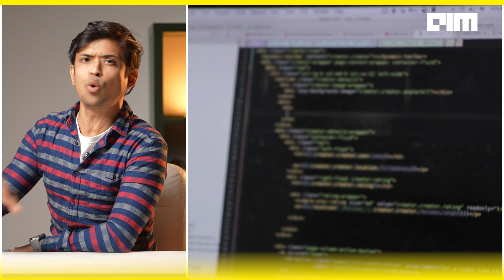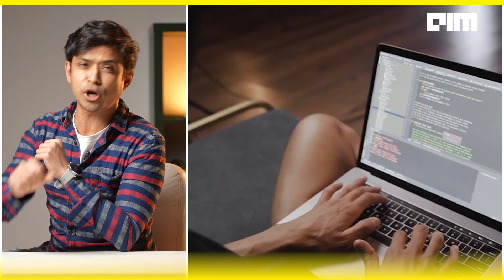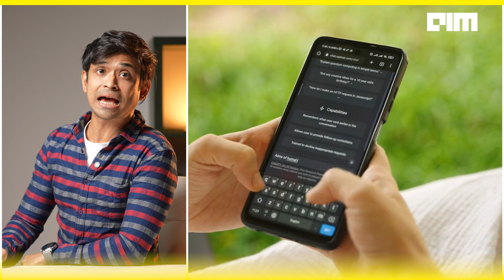Vibe Coding: The Future of Software or Just Hype? | Why India Isn't Buying In | FrontPage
Ever wondered if Vibe Coding could really replace traditional coding?
It's a new idea where you simply describe what you want, and AI writes the code for you. Sounds amazing, right? Just tell the AI what you need, and voilà, your app is done. But is it really that easy?

While Vibe Coding can be great for quick projects or testing out ideas, it’s not as simple when you need to build something that works for the long term. In places like India, where tech companies deal with sensitive industries like banking and healthcare, security, stability, and accuracy are everything. That’s why AI-generated code just doesn’t cut it.

We’ll explore why Vibe Coding isn’t the best fit for these high-stakes projects, the risks it can bring, and why experienced developers are still crucial to make sure everything works as it should. So, what do you think—could Vibe Coding really be the future, or is it just another passing trend?